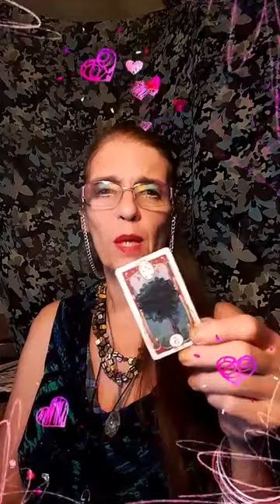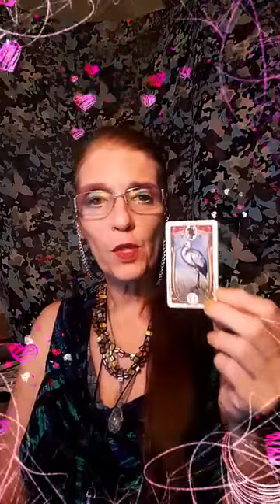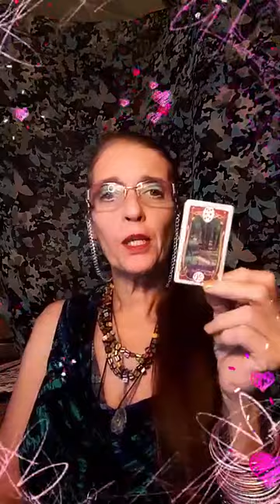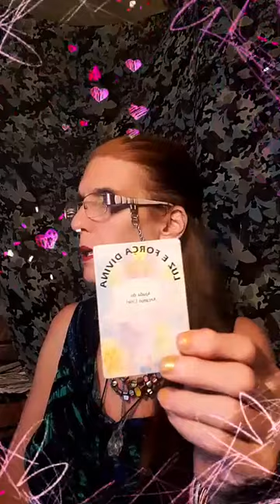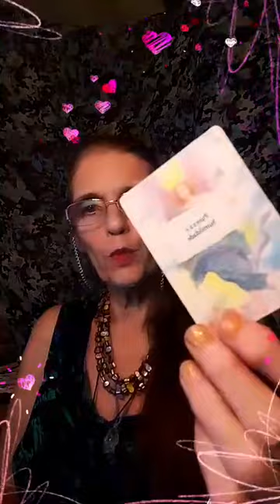Cartaterapia : gentileza gera gentileza